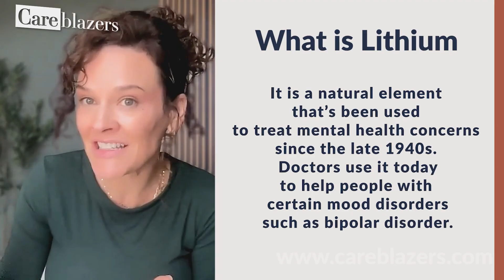Could Lithium Protect the Brain From Dementia?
A surprising link between lithium and dementia is making headlines. Here’s what the science really says and what matters most for caregivers.

Recent research out of Harvard is sparking hope among scientists and families by exploring how lithium may affect brain health and memory. In this video, I explain what researchers found, why some results are encouraging, and the important safety reminders every caregiver should know.

Chapters:
00:00 Introduction
00:30 What is lithium?
01:25 What the study found
04:20 What's next

Get free weekly tools and tips in my newsletter, The Dementia Dose

Hi, I’m Dr. Natali Edmonds, a board-certified geropsychologist specializing in dementia care. Careblazers started as an idea during a hiking trip—I wanted to create free, expert-led dementia education that caregivers could access from anywhere. Our mission? Make dementia caregiving easier. Whether your loved one has Alzheimer’s, frontotemporal, Lewy body, vascular, or mixed dementia, we believe that to create a dementia-friendly world, we must first create a caregiver-friendly world.